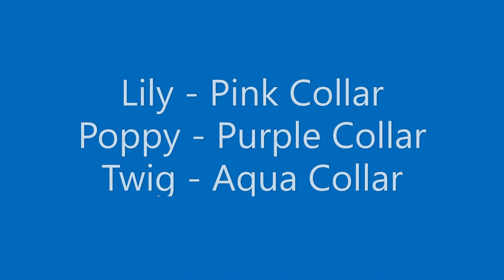Day 23 ! Westie Puppies! Update!